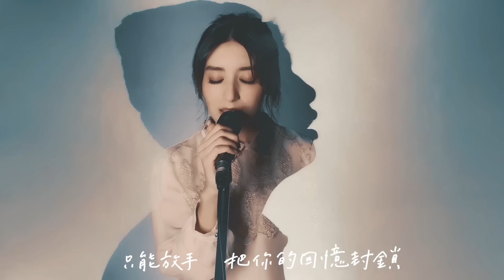八三夭831【想見你想見你想見你 상견니／最愛的痛／假裝沒變過】feat.顏人中 Lara梁心頤 Official Music Video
2020最愚人的是見不到你
送上精心愚人節禮物
只因《想見你想見你想見你》

音樂製作名單
製作：八三夭
編曲：Emma
合聲編寫：Emma/阿璞
錄音室：八豆夭錄音室
錄音師/混音師： 小橘
製作助理：于世青/張哲銘

影像製作名單
導演/剪接/後製：于世青
手寫字：知日謙